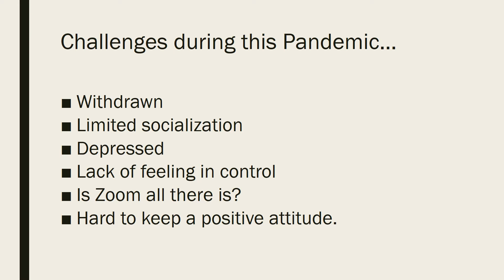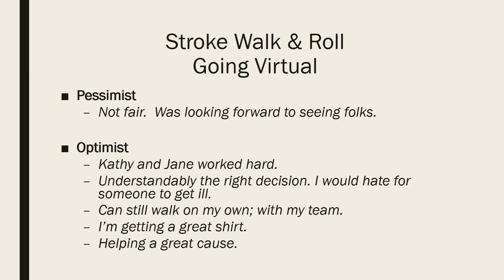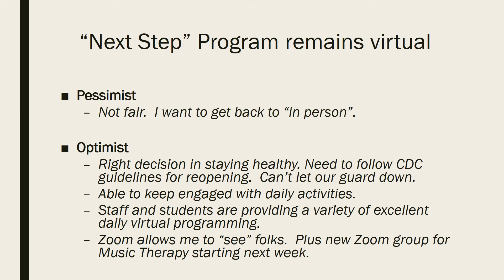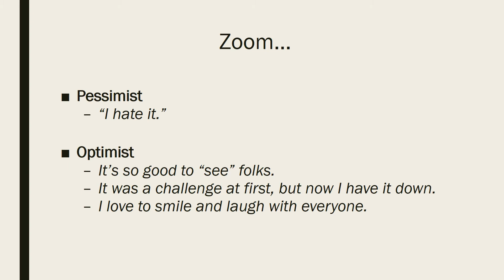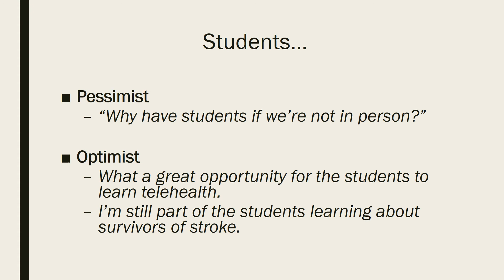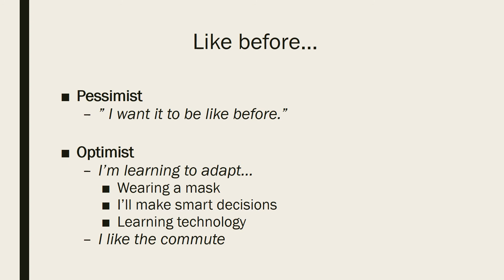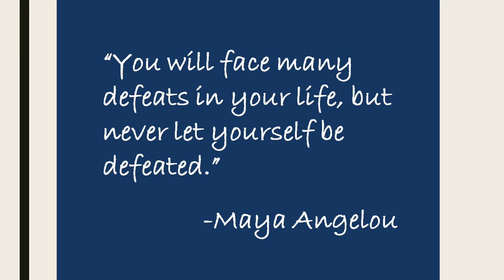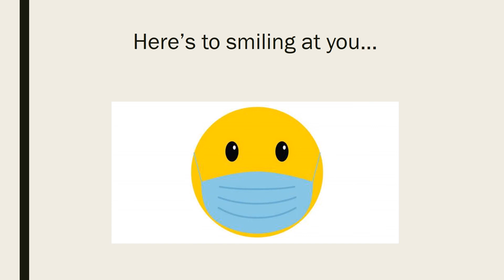Pessimist vs Optimist During the Pandemic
"Life is a continual process of having the rug pulled out from under your feet." -- This pandemic has drastically changed many of our lives and those daily occupations that we know and love. Please watch this video to help with adjustment and staying optimistic during these trying times. We continue to appreciate you and wish you all the best here at ASF!